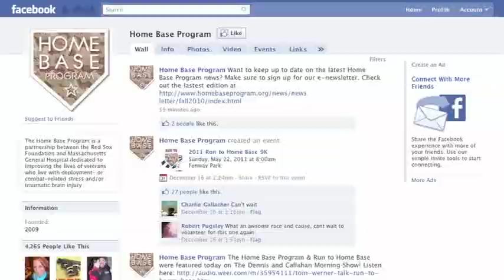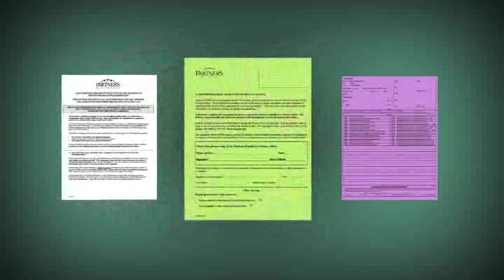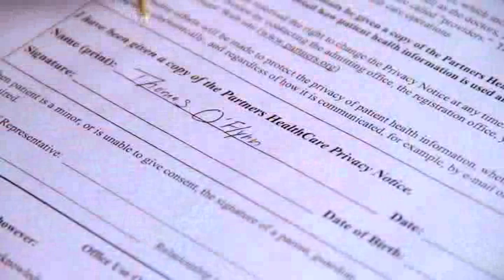A Veteran's Introduction to Home Base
Thousands of soldiers returning from the wars in Iraq and Afghanistan grapple with what some call "the invisible wounds of war" — deployment- and combat-related stress and TBI. These disorders are complex, highly individualized and difficult for the many people who are affected. Families of veterans suffering from deployment- and combat-related stress or TBI often need support and guidance as they seek ways to understand and reconnect with someone who has returned from the war with experiences, memories and visions that may have left a deep and lasting imprint.

The mission of the Home Base Program is to serve New England veterans affected by what have become the two signature wounds of the current war.

Our program has four key components, including:

(1) A clinical program to provide confidential evaluation, diagnosis and care for veterans with deployment- and combat-related stress and/or TBI;

(2) A family program to provide education, counseling, and family support services to family members of veterans;

(3) Innovative research which seeks to develop better treatments for these conditions; and;

(4) An educational component to help inform veterans, families and health care providers, social workers, clergy and others about the diagnosis and treatment of deployment- and combat-related stress and TBI.

We coordinate our efforts with the staff from the VA Healthcare System, the Center for the Integration of Medicine and Innovative Technologies (CIMIT) and other community partners to provide the best care and hope for veterans and their families.